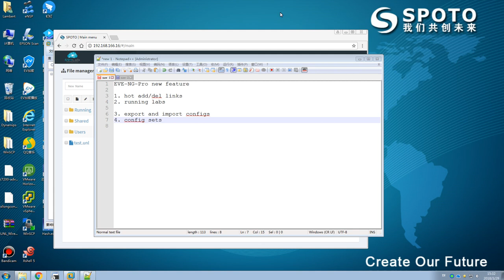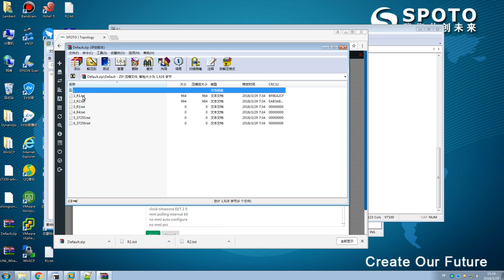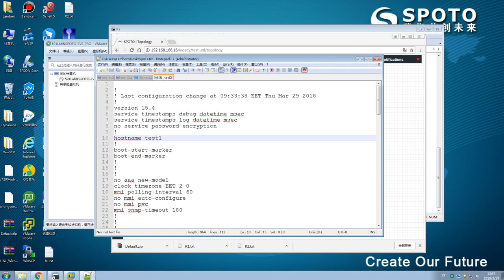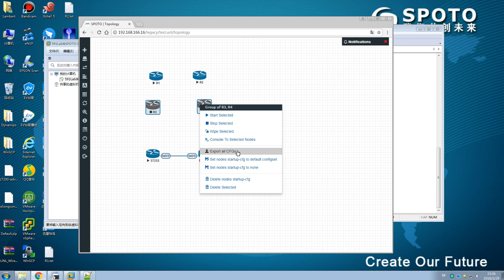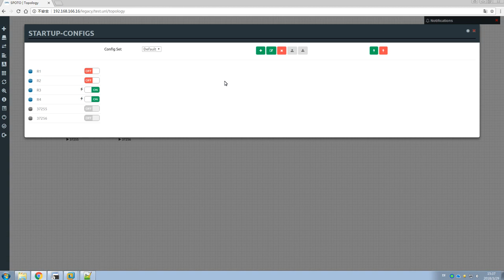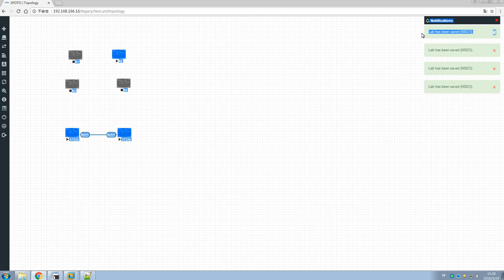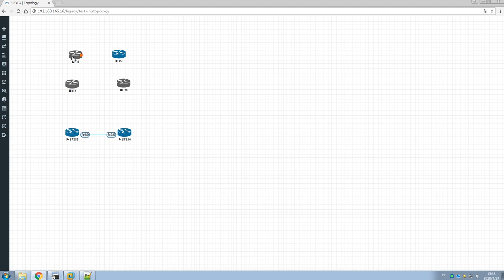4 EVE NG Pro new feature 2-SPOTO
If you are interested in Cisco certifications